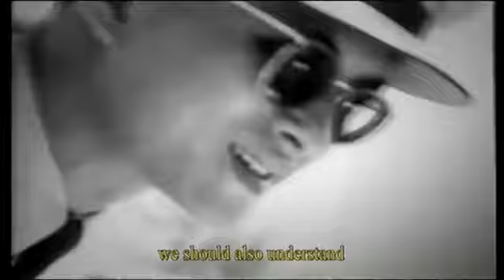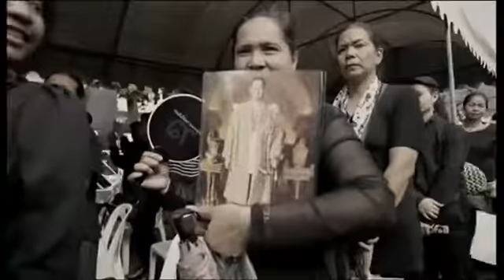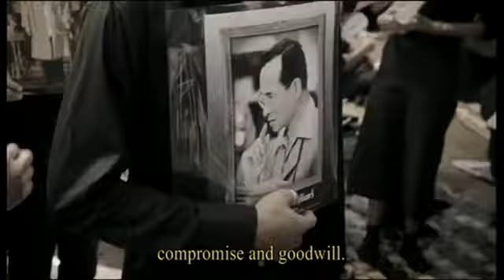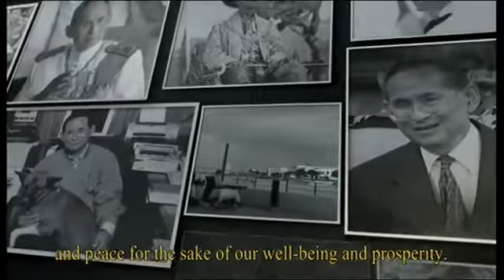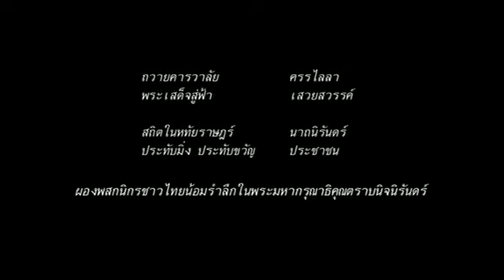พระสถิตย์ใน ดวงใจ ไทยทั้งชาติ